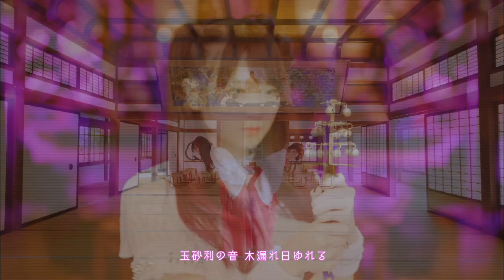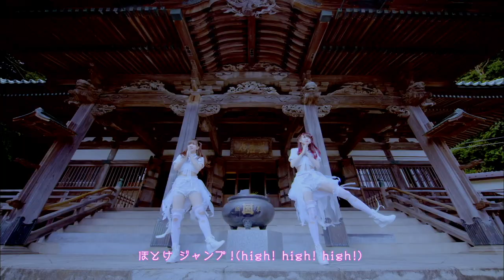LADYBABY “参拝！御朱印girl☆【Short ver.】”Music Clip / The Idol Formerly Known As LADYBABY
LADYBABY待望のメジャーデビューシングル「参拝！御朱印girl☆」のMusic Clip!!
LADYBABY deliver the music video to their Major Debut Single!!

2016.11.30 ON SALES  The Idol Formerly Known As LADYBABY
メジャーデビューシングル「参拝！御朱印girl☆」
・初回限定盤 Limited Edition (CD+DVD)　KICM-91737　￥1,667＋tax
・通常盤 Normal Edition (CD ONLY)　KICM-1738　￥926＋tax

●楽曲紹介 Song Description
『参拝！御朱印girl☆』
【作詞】吉田沙織
【作曲・編曲】tatsuo
【振付】ミキティー本物（二丁ハロ）

“Sanpai！Gosyuin girl☆"
【Lyrics】Saori Yoshida
【Music and Arrangement】tatsuo
【Choreographer】Mikity Honmono

●Music Video
監督：多田卓也
Directed by Takuya Tada

Director : SMD

●The Idol Formerly Known As LADYBABY are
金子理江(Rie Kaneko)
黒宮れい(Rei Kuromiya)

※字幕（英語）のON/OFF切り替えができます。